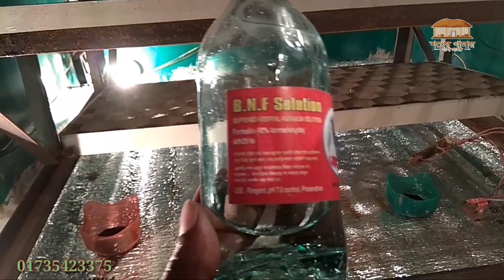ফরমালিন ও পটাশ দিয়ে খামার জীবানুমুক্ত করুন । Fumigation with potassium permanganate and formalin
আমাদের দেশের অধিকাংশ কৃষক এবং সৌখিন খামারী Fumigation কি, কেন Fumigation প্রয়োজন এবং Fumigation কিভাবে করতে হয় সেটা জানেনা। ফলস্বরূপ নেমে আসে বিপর্যয়। এমন পরিস্থিতি হতে বাঁচতে হলে আমাদের Fumigation প্রসেস সম্পর্কে জানতে হবে এবং এটি অনুশীলন করতে হবে।

শখের খামার এগ্রো প্রজেক্ট দেশের অন্যতম কৃষি খামার। কৃষি বিষয়ক পরামর্শের জন্য আমাদের সাথে যোগাযোগ করতে পারেন। আমরা ইনকিউবেটর, ইনকিউবেটরের পার্টস, কৃষি সামগ্রী, ইনব্রিডীং ফ্রী উন্নতমানের টার্কি ও ছাগল সরবরাহ করে থাকি।

ইনকিউবেটর, ইনকিউবেটরের পার্টস এবং কৃষি সামগ্রী ক্রয়ের জন্য নিচের ওয়েবসাইটটি ভিজিট করুন-

“চাষী মানিক” এর ফেসবুক পেজ লিংক লাইক দিয়ে যুক্ত থাকুনঃ

ফার্মিং বিষয়ে পরামর্শ ও সেবা পেতে নিচের গ্রুপটিতে যোগ দিনঃ